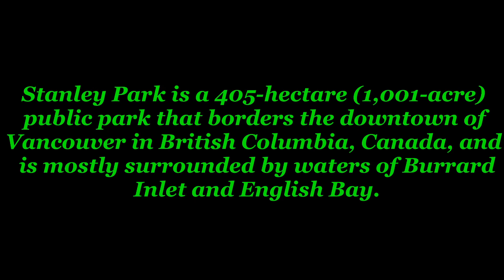🟢🇨🇦SCENIC DRIVE TO STANLEY PARK & ENGLISH BAY||VANCOUVER ||BEST COUNTRY 2021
SCENIC DRIVE TO STANLEY PARK & ENGLISH BAY

Stanley Park is a magnificent green oasis in the midst of the urban landscape of Vancouver. Explore the 400-hectare natural West Coast rainforest and enjoy scenic views of water, mountains, sky, and majestic trees along Stanley Park's famous Seawall.

English Bay is located in Vancouver, British Columbia, Canada, west of the downtown peninsula and False Creek. It consists of the south side of the Burrard Inlet, extending from Point Grey in the southwest to Prospect Pointin the northeast.

Thumbnail Photo Credit to:  Trish Jewison

👩‍❤️‍👨ABOUT US
We are Marty & Michelle and we are sharing some TRAVEL, CONCERTs/SHOWs & GOOD VIBES.